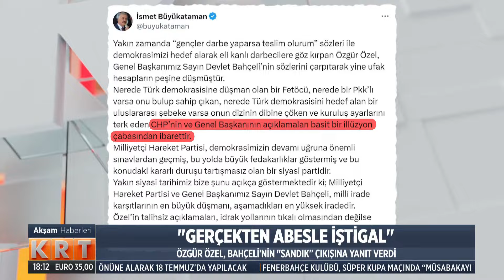Özgür Özel'den Devlet Bahçeli'nin 'Türk tarihi sandıkta yazılmamıştır' çıkışına sert tepki!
Digiturk 62.

D-Smart 147.